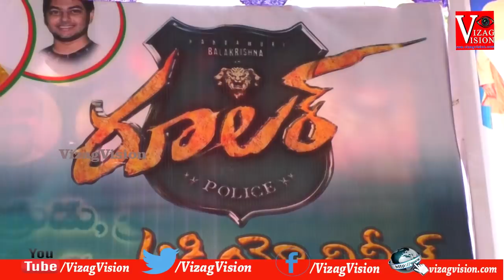"Ruler" Nandamuri Balakrishna Movie Audio Realise on 14th Dec in Visakhapatnam...